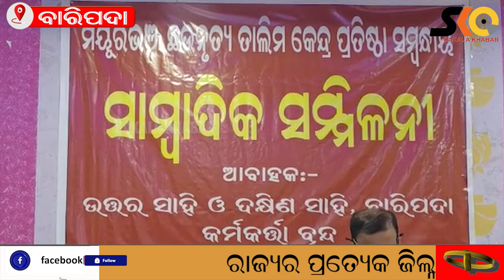ପ୍ରୋଜେକ୍ଟ ଛାଉଣୀର ପ୍ରକାଶିତ ତଥ୍ୟକୁ ନେଇ ବର୍ଷିଲା ଉତ୍ତରସାହି ଓ ଦକ୍ଷିଣସାହି